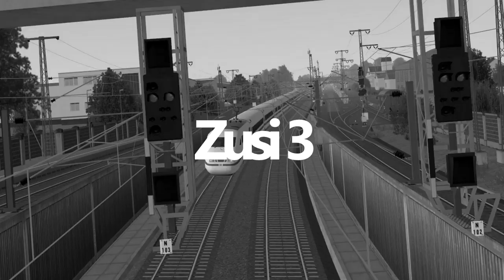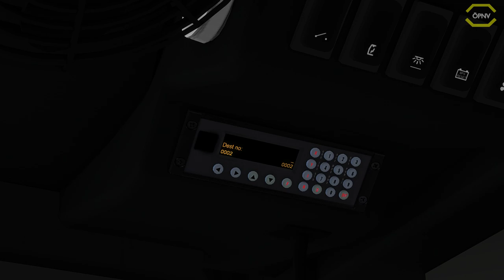Omsi 2 #90 Der Masterlite V1 DLC *PC/HD/TrackIR5/60FPS/DE*